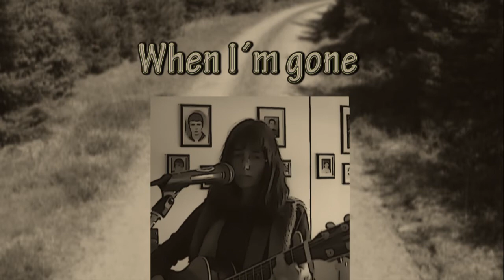When I´m gone - cover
My own rendition of this great song by Phil Ochs.
Added a lil accordeon this time